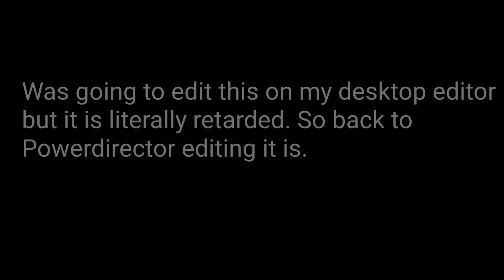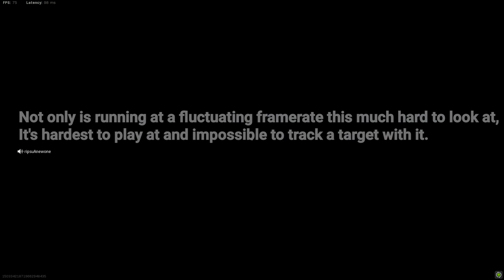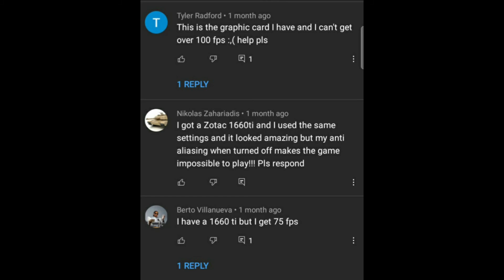Modern Warfare 2019 Garbage Performance On The GTX 1660Ti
Turns out I was lowering my graphics for next to no reason. Low settings should not perform the same as high settings.